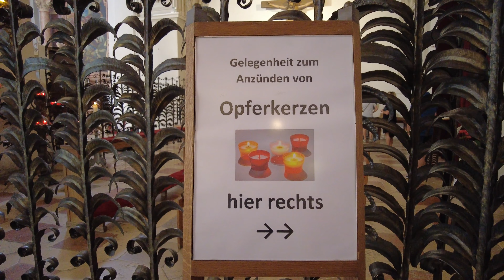Passau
Ich zeige Euch meine Aufnahmen aus Passau eine wunderschöne Stadt im bayr. Wald an der tschechischen und österreichischen Grenze gelegen. Zusammenfluss der Donau, Ilz und Inn. Das Budapest Bayerns! Mit Movavi Video Editor Plus erstellt